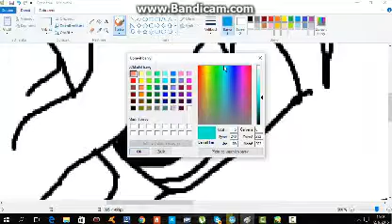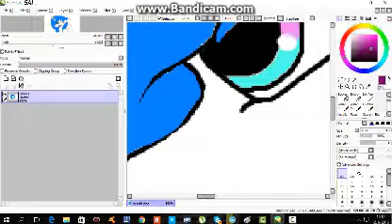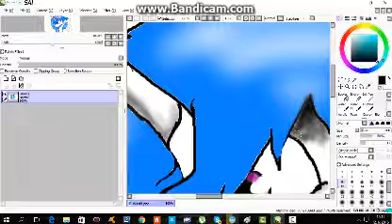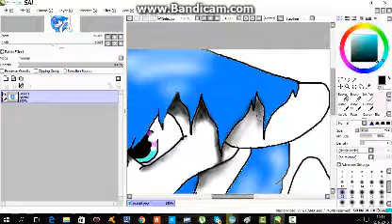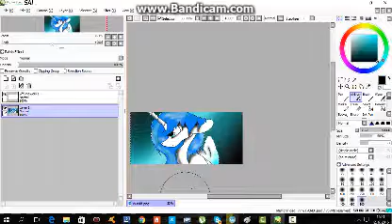PŘEKVAPENÍ! Denise Snow - Speedpaint - 1/4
Takže.
Denise je jedna z mých BEST BROS. A pokud tohle čteš, pls neukamenuj mě :D
Si strašně super, víš to? Mám tě ráda, a strašně se těším až se jednou potkáme naživo. Si jedna z těch, co mě chápou, a jedna z těch koho si vážně vážím. Strašně by mě ranilo, tě ztratit, nebo se rozhádat. Vím, sem asi někdy... Až moc otravná, ale kdo ne? :D A pokud jsem tě někdy otravovala, nebo nechtěně ublížila, moc se omlouvám... Sem blbá a neuvědomuju si to XD. Chtěla jsem jen říct, že tě mám strašně ráda, a nerada bych tě ztratila. Budu tu pro tebe v každé špatné situaci, ano? Někdo ti ublíží, a bude mít ŠPATNEJ ČAS! :DDD
- STAY COOL, DENISE!